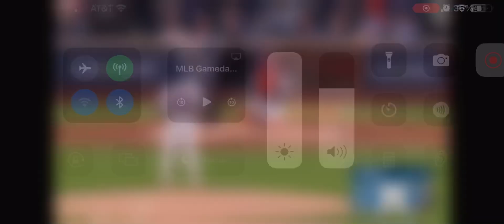Shohei Ohtani Solo Home Run (3rd Home Run This Postseason)